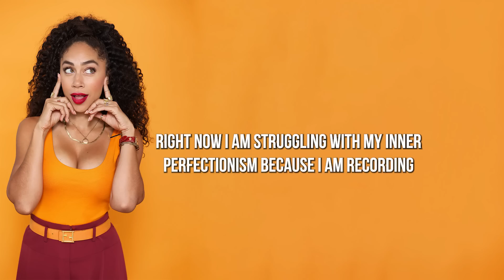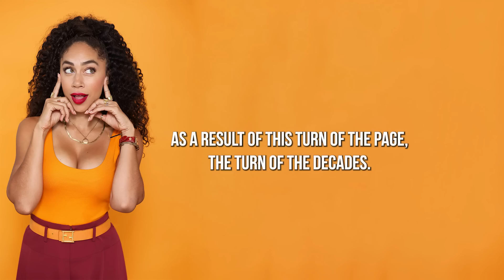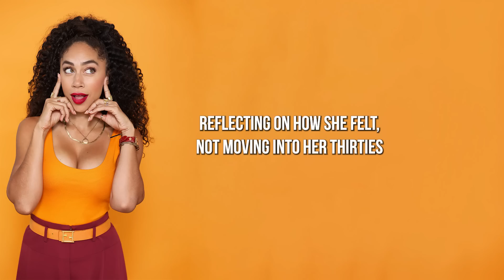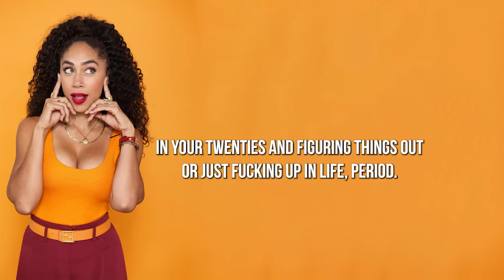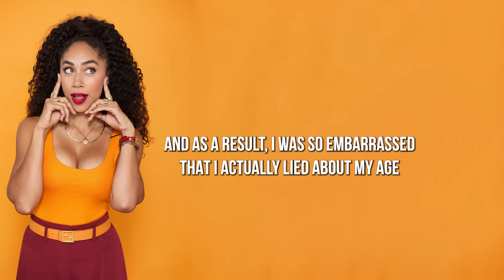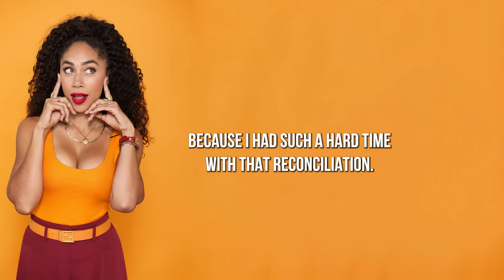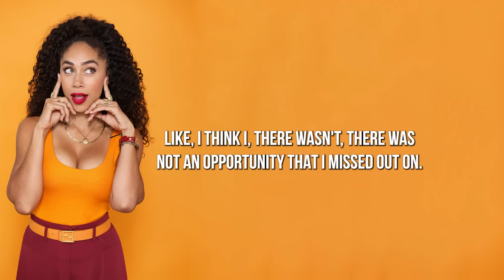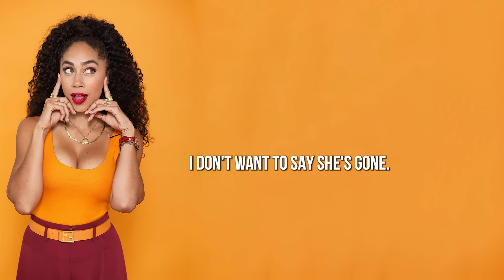This is What Happens When a Single Woman Turns 30, feat Kamie Crawford Full EP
How many times have you romanticized your life and where you THOUGHT you’d be by a certain age. For many of us, by 30 we imagine ourselves to be wifed up and thriving in a career.

In this episode, I sit down with Kamie Crawford, the host of MTV’s Catfish and former Miss Teen USA. Kamie is also the host of her very own Podcast called Relationshit. Kamie is the epitome of 30, flirty and thriving!

Last time Kamie was on the podcast, we broke down the lows and hell nos that led to her breakup and now, we are breaking down what she is leaving behind in her 20s and what she is welcoming in her 30s, including... a new love.

Just answer 4 easy questions to get your free personalized quote instantly, by visiting

Follow Shan

Follow Kamie